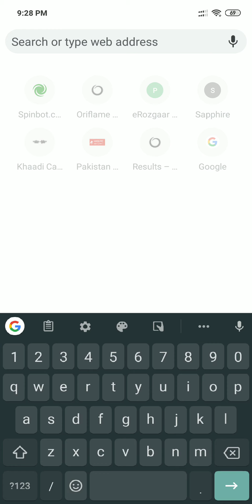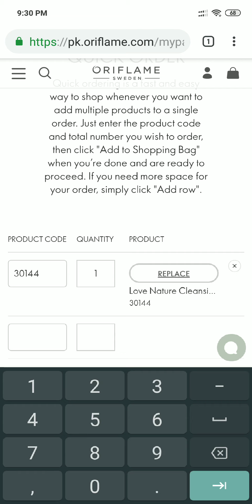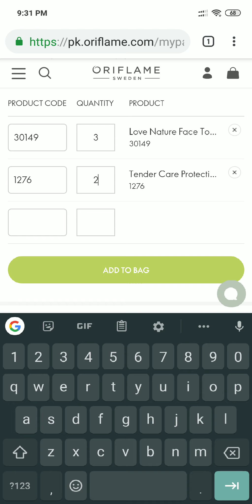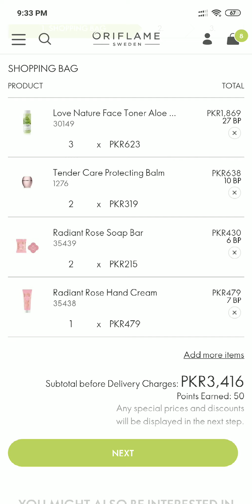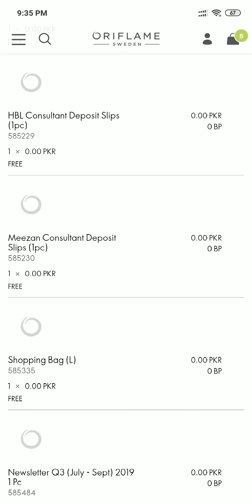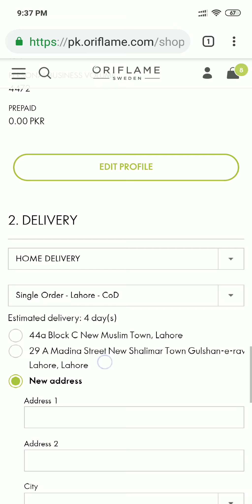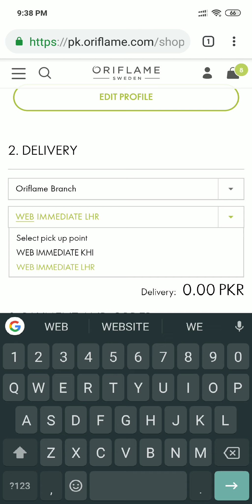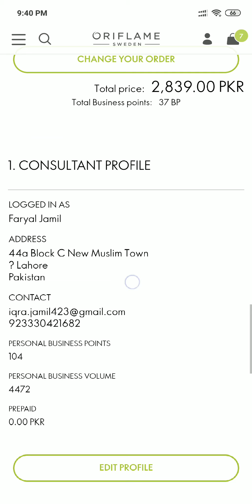How to place Oriflame Order | Easy guide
Complete detail of how you can place your oriflame order after joining.
How you can place order through any android phone.